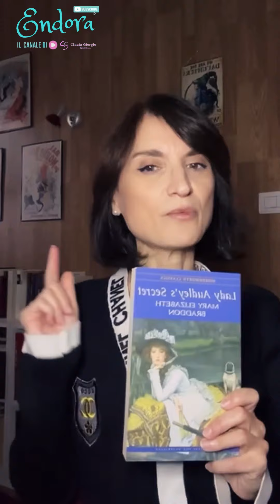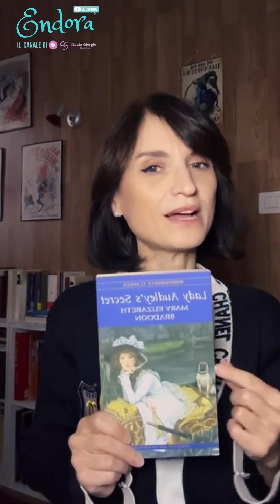Lady Audley’s Secret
consigliodilettura un romanzo vittoriano che ha fatto la storia della letteratura di genere e che ha sancito il successo di una delle autrici oggi forse più sottovalutate: maryelizabethbraddon di cui presto mi risentirete parlare…